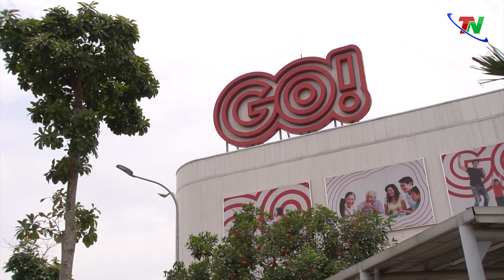Các dự án khu dân cư phường Tân Lập: Góp phần tô điểm cho bộ mặt thành phố Thái Nguyên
Các dự án Khu dân cư đường Việt Bắc kéo dài (phường Tân Lập, TP. Thái Nguyên, tỉnh Thái Nguyên) được phát triển đã làm thay da đổi thịt của TP Thái Nguyên. Hiện, các dự án đã được thực hiện đấu giá công khai, theo đúng quy trình, quy định của pháp luật.